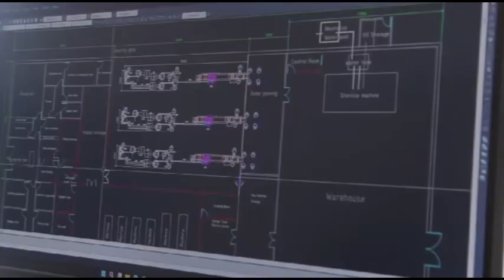SMARTELL | Company profile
SMARTELL TECHNOLOGY CO.,LTD. is the professional manufacturer of medical equipment. Our company specializes in the production and development of various syringe and infusion set production equipment, and also provides the turnkey solution of syringe and infusion set plant for our clients, including all the necessary equipment and raw material supply, oversea installation, training of operators and providing professional advice for the design and construction of purification workshops etc.